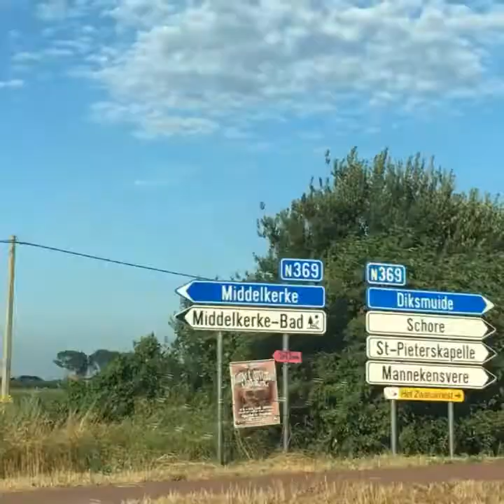Middelkerke Beach l Beach in Belgium l Samson Tribe